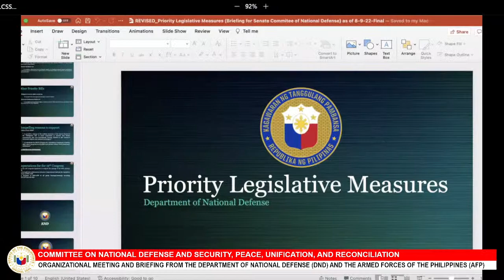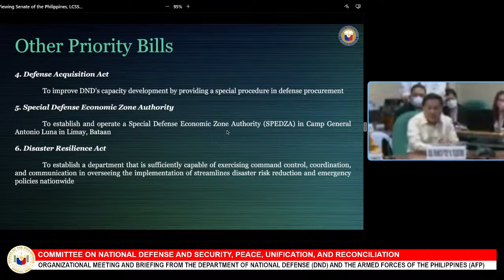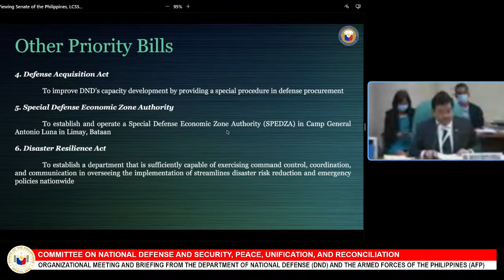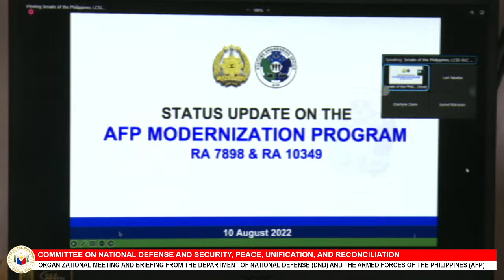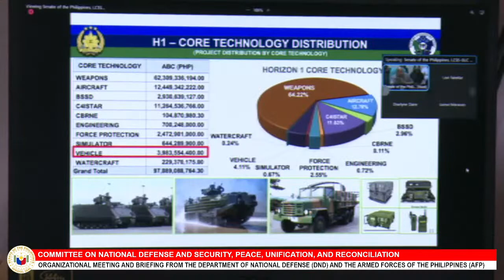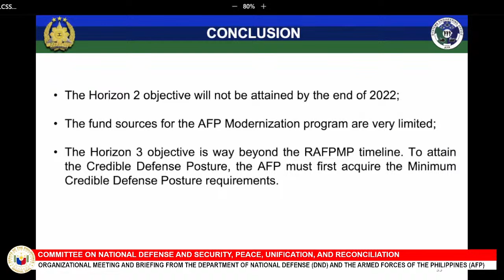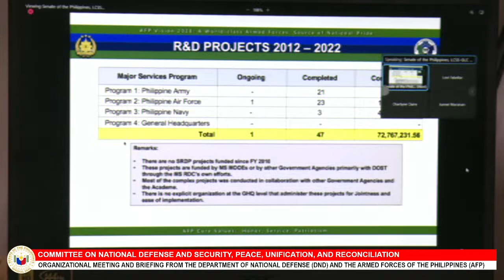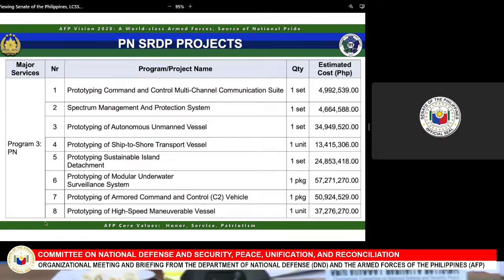Committee on National Defense and Security, Peace, Unification, and Reconciliation (August 10, 2022)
Agenda: Organizational Meeting and Briefing from the Department of National Defense (DND) and the Armed Forces of the Philippines (AFP)